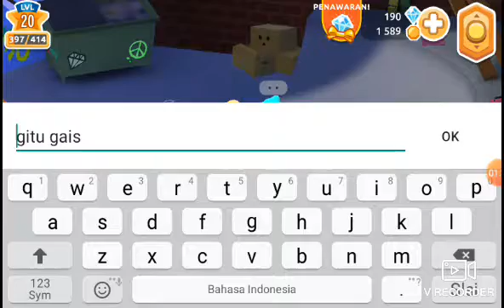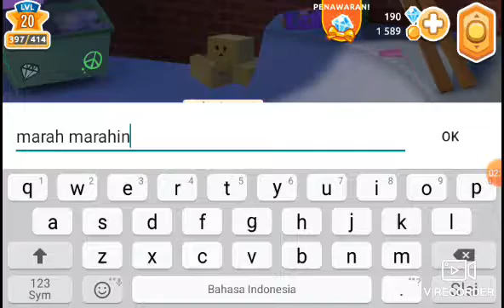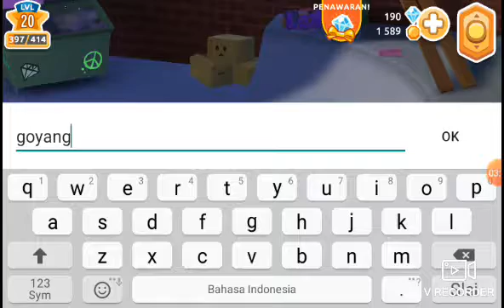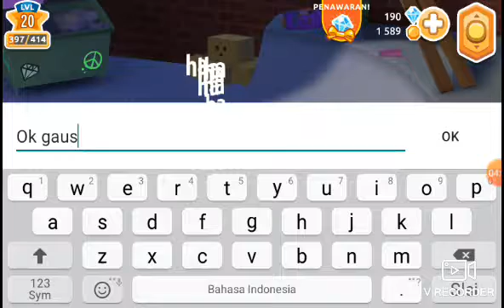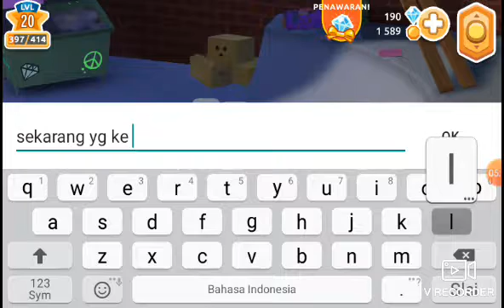Cara melakukan gerakan berdua dengan tier 4 / Hotel Hideaway